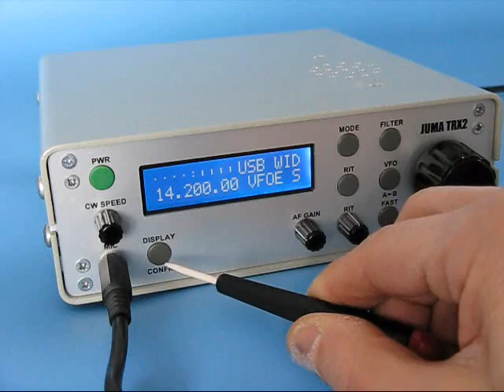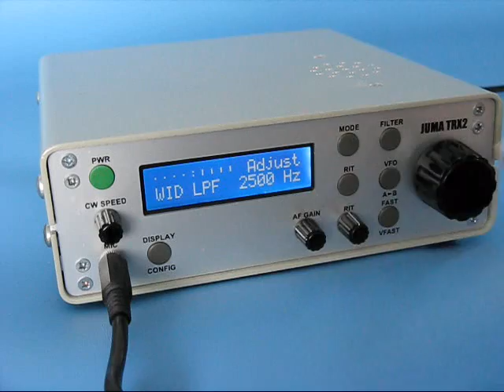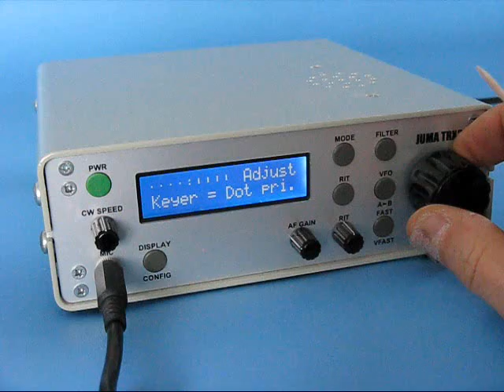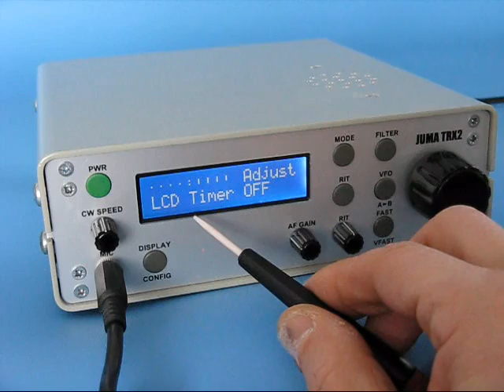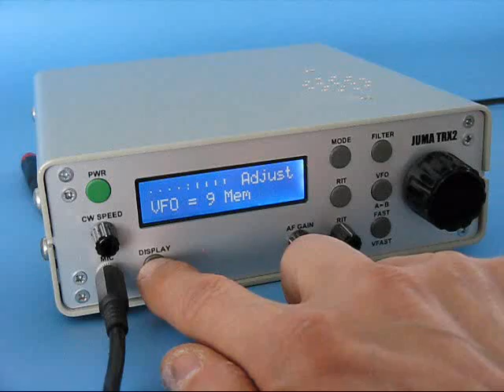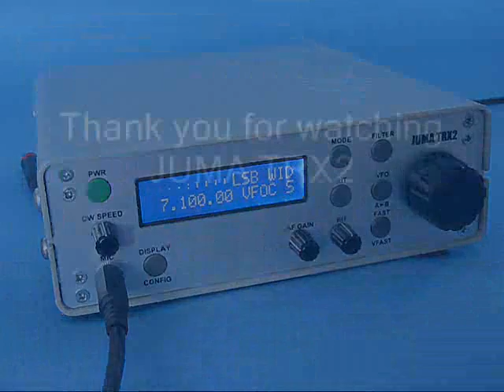JUMA TRX2 - Part 5 Configuration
JUMA TRX2 is a HF transceiver for 160m-80m bands. This is a presentation how to configure the rig.
Note. The Link in the video is not valid anymore.